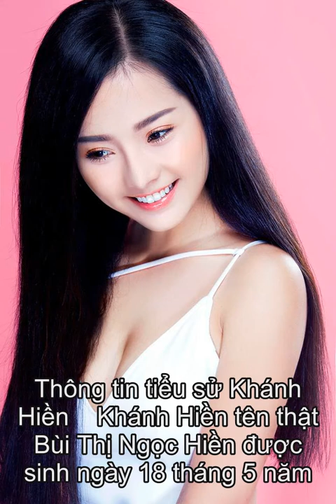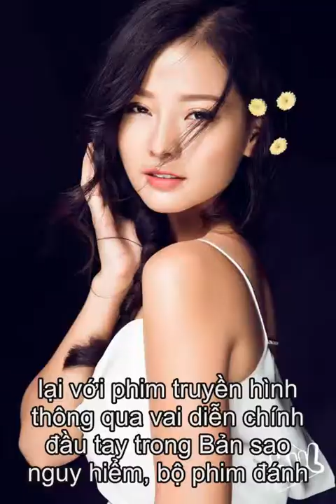Tieu su Khanh Hien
Thong tin tieu su Khanh Hien  Khanh Hien ten that Bui Thi Ngoc Hien duoc sinh ngay 18 thang 5 nam 1991, tai huyen Loc Ninh, tinh Binh Phuoc. Ba me co li di tu nam co 6 tuoi. Sau do co theo me len Sai Gon sinh song, con 2 anh ruot thi o lai voi ba. Khi me ket hon voi duong, gia dinh Khanh Hien co them 2 dua em nua. Tuy nhien cuoc hon nhan cua me cung khong keo dai duoc lau vi duong khong the san se, ho tro duoc me trong cuoc song. Nam 13 tuoi, co da phai tu di lam de kiem tien hoc va lo lang them cho gia dinh.Khong co quan ao mac dung theo quy dinh, co da phai nghi hoc nam lop 7 de tiep tuc di kiem tien. Trong suot thoi gian khong den truong, co di ban banh, khan giay o tiem ca phe san vuon voi muc luong 700 ngan. Ket thuc chuong trinh hoc pho thong, co thi do vao truong San khau dien anh o Ha Noi nhung khong the theo duoi vi hoan canh gia dinh van chua thoat duoc ngheo kho. Cuoi cung, co di lam nhan vien tiep thi trong sieu thi, lam PG trong vong 3 nam roi moi co co hoi ben duyen voi cong viec dien xuat.   Nho lam cong viec PG, Khanh Hien co co hoi lam viec voi nhieu nguoi trong linh vuc su kien - nghe thuat, co ben duyen voi viec dong quang cao, nho trau doi va hoc hoi voi vai tro la nguoi mau quang cao, dien vien kich tai san khau Idecaf, Khanh Hien duoc giao cho nhung vai dien lon hon. Mai den cuoi nam 2014, co hoi da den voi co gai nay khi duoc casting vao vai dien chi Vinh - mot vai dien trong bo phim Toi thay hoa vang tren co xanh cua dao dien Victor Vu. Sau thanh cong cua bo phim, Khanh Hien duoc nhac den nhieu hon va duoc nhieu bao chi san don. Co duoc truyen thong vi nhu Nang ngoc nu cua man anh Viet. Sau thanh cong cua vai dien nay, Khanh Hien duoc cac nha lam phim san don nhieu hon. Co quay tro lai voi phim truyen hinh thong qua vai dien chinh dau tay trong Ban sao nguy hiem, bo phim danh dau buoc ngoat lon trong su nghiep dien xuat cua co. Sau do, co tiep tuc voi du an phim truyen hinh Nhung doa quan tu lan[4]. Truoc do, co cung Truong Giang va Angela Phuong Trinh hop tac trong du an dien anh Taxi, em ten gi?, day la bo phim dien anh thu hai cua Khanh Hien sau thanh cong cua Toi thay hoa vang tren co xanh.  FB: dvngochien.PSABM